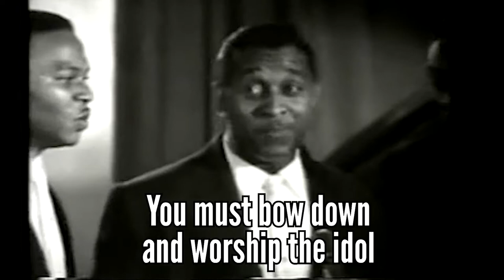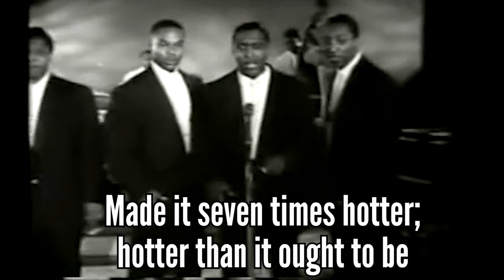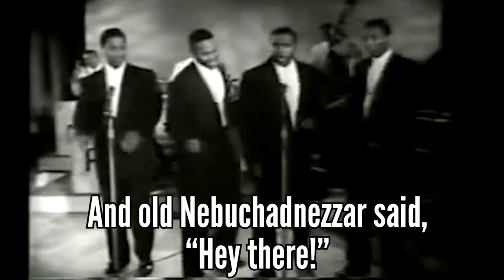Shadrack Crossroads Christian School